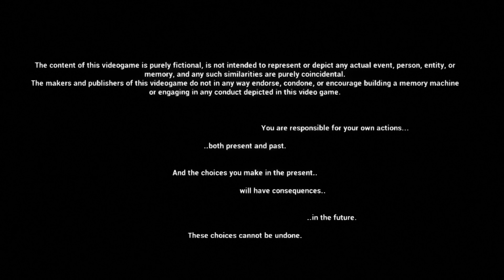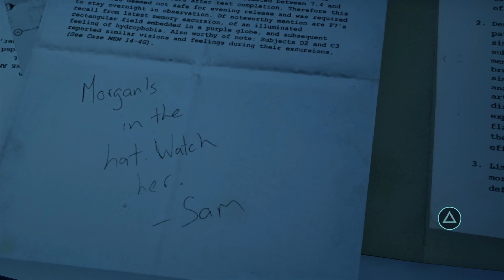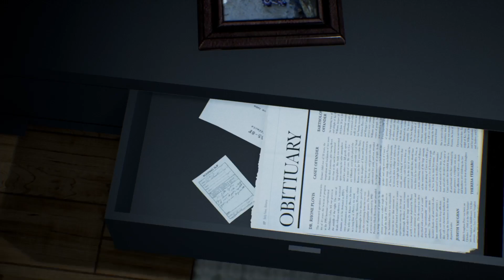Asemblance | PS4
Pieces of moments and digital memories. Can we be implanted with false memory? What does matter to what we see and remember who we were. I just bit my tongue typing that. This game gives no answer because no answer is required. Mystery like those are what keep us connected like Earth to the stars. Are memories just for your eyes only? Are we part of a advanced ET matrix, where we are the ones in a computer and watching it slowly rebirth itself into full digital existence. No one knows and that's the oldest magic trick in my book. Letting people feel they know it all and then poof, something new, like dinosaur bird bats.. This world is made to rock. No way is there just one road through your life. There's infinite roads. Just don't hitchhike at night. Thank you.